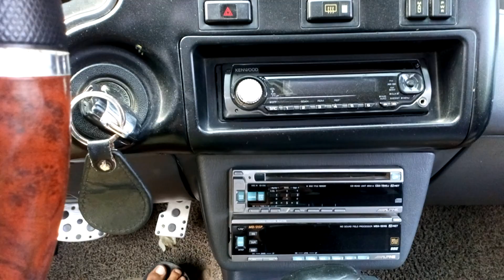TOYOTA RAV4 96 4WD, THE SURVIVOR